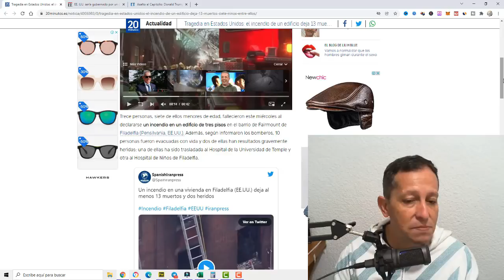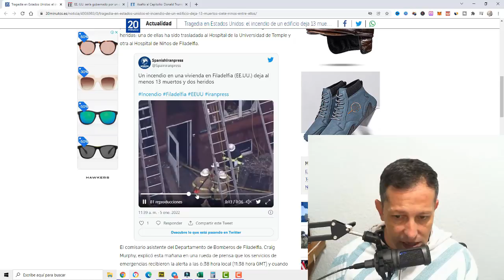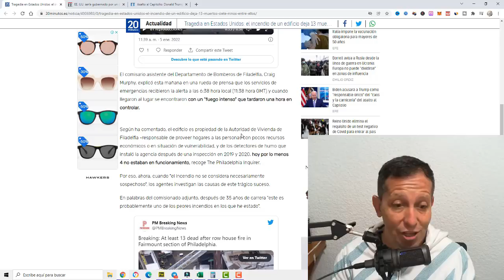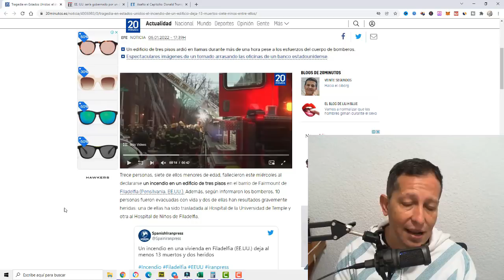NOTICIAS ULTIMA HORA Triste Noticia fallecieron iniciando 2022 hace unas horas ESTADOS UNIDOS